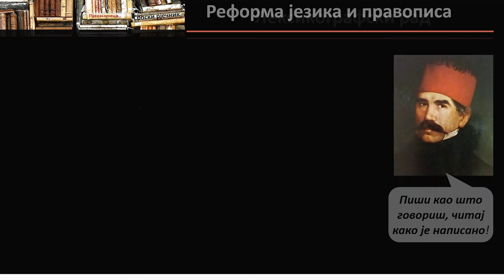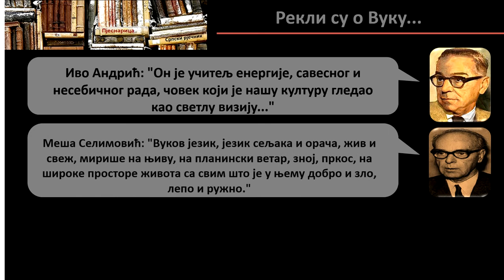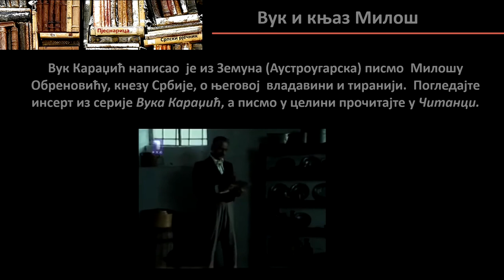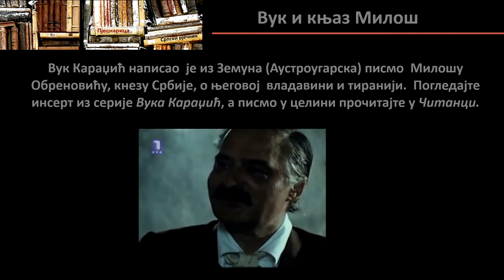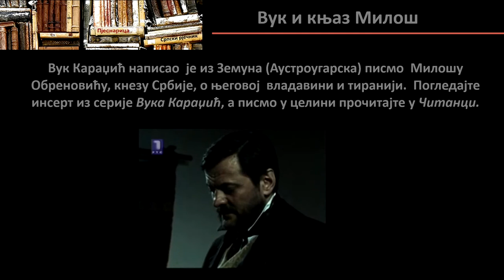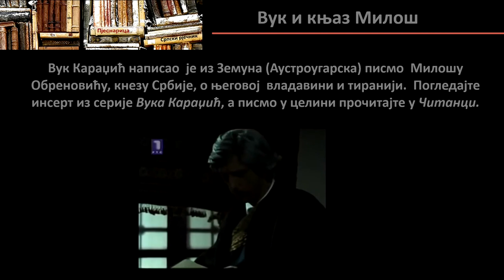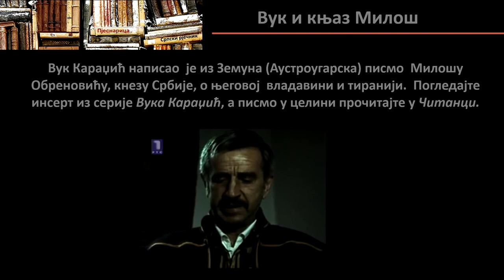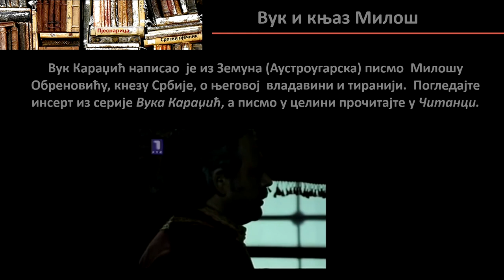Vuk Stefanović Karadžić_život i rad - Gordana Pavlović